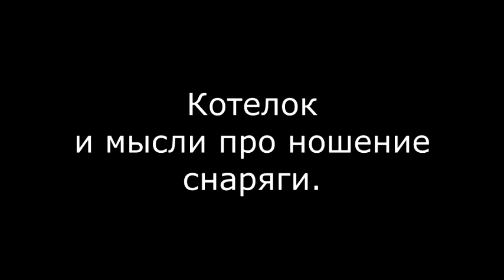Котелок и мысли про ношение.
А как вы носите такие штуки?